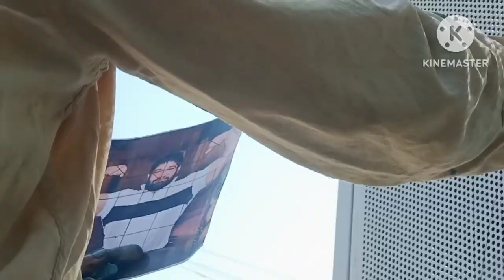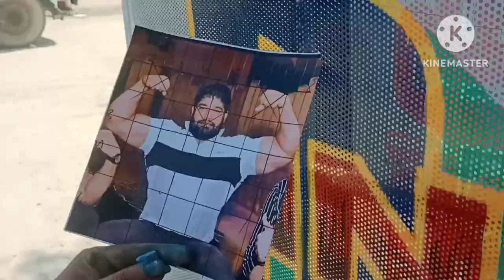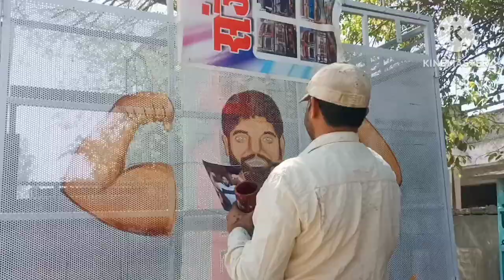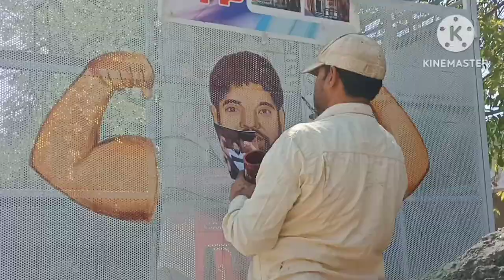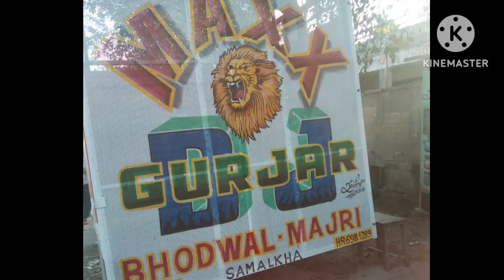DJ PAINTING (SANJEEV ART PANIPAT ) SANJEEV PAINTER - PANIPAT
All type Painting work

Sanjeev Art & service
Panipat Haryana
sec - 25 transport nagar panipat 132103